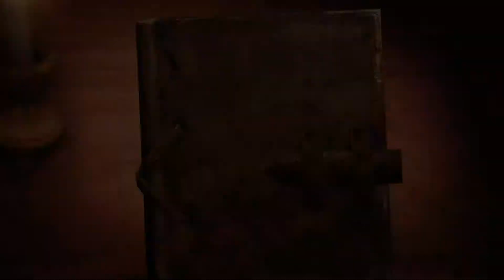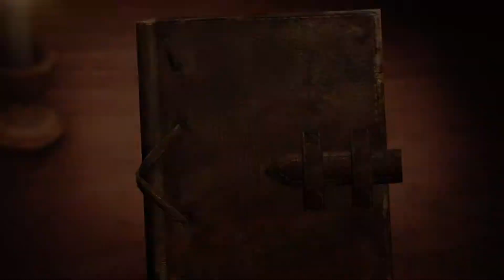ATTACK ON TITAN 2[#27]👿WEIBLICHER Titan GEFANGEN, rettet Eren!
ATTACK ON TITAN 2[#27]👿WEIBLICHER Titan GEFANGEN, rettet Eren!★Let's Play Attack on Titan 2
★ ALLGEMEINE INFORMATIONEN ZUM SPIEL:
Der jüngste Titel der "Attack on Titan"-Serie ist für Windows verfügbar.
Spieler kämpfen in der "Attack on Titan"-Welt aus der Perspektive eines einzelnen Soldaten. Erlebe die bisher außergewöhnlichste und am weitesten entwickelte Titan-Jagd-Action!

Genre: Action hack and slash
Plattform: PC
Entwickler: Omega Force, Koei Tecmo
Publisher: Koei Tecmo
USK-Einstufung: 18